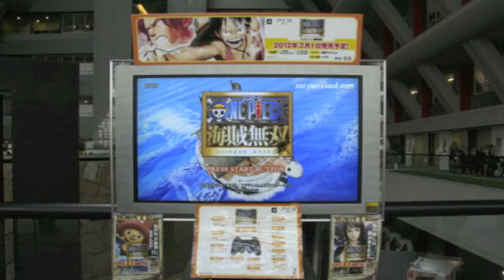One Piece: Pirate Warriors [Control Scheme] Read Description!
Remember, the game is a PS3 exclusive, so the buttons listed below are from Sony's DualShock3.

Left Stick: Movement
D-Pad Up/Down: Change map view by zooming in and out
D-Pad Left/Right: Change special ability(Luffy only)
R3: Lock on and off to a target
Right Stick: Change Camera view, Change target while locked on
□: Normal Attack
△: Ranged Attack
O: Special Musou Attack (must have at least one Musou gauge)
X: Dodge enemy attack, chase enemy during a combo to get closer to them, Dash (hold X)
L1: Camera reset, Fall recovery
L2: Partner set (press L2 near an ally), partner strike
R1: Use special ability
R2: Grappling attack (Luffy only), special skill 2 (all other characters.)